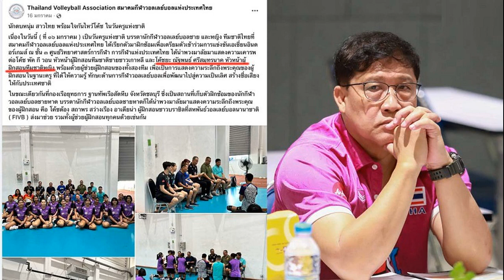ป ป ช ฟันอาญา ‘ชัยวัฒน์’กับพวก เอื้อก่อสร้างอาคารหน่วยพิทักษ์อุทยานโดยมิชอบ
ป.ป.ช.ชี้มูลความผิด ‘ชัยวัฒน์’ ม.157 เอื้อโครงการก่อสร้างอาคารที่ทำการหน่วยพิทักษ์อุทยานฯ(ห้วยคมกฤต) แก่งกระจาน โดยมิชอบด้วยกฎหมาย สั่งผู้บังคับบัญชาลงโทษทางวินัยได้เลยภายใน 30 วัน ไม่ต้องตั้ง กก.สอบอีก

เมื่อวันที่ 19 ก.พ.2567 ผู้สื่อข่าวรายงานว่า สำนักงานคณะกรรมการป้องกันและปราบปรามการทุจริตแห่งชาติ (ป.ป.ช.) ได้ส่งการพิจารณาไต่สวน กรณีได้รับเรื่องกล่าวหาว่า นายชัยวัฒน์ ลิ้มลิขิตอักษร ขณะดำรงตำแหน่งหัวหน้าอุทยานแห่งชาติแก่งกระจาน จ.เพชรบุรี กับพวก ดำเนินโครงการก่อสร้างอาคารที่ทำการหน่วยพิทักษ์อุทยาน (ห้วยคมกฤต) ในพื้นที่อุทยานฯ แก่งกระจาน โดยมิชอบด้วยกฎหมาย มายังกระทรวงทรัพยากรธรรมชาติและสิ่งแวดล้อม (ทส.) ในช่วงปลายเดือนม.ค.ที่ผ่านมา
คณะกรรมการป.ป.ช. พิจารณาไต่สวนเบื้องต้น มีมติว่า การกระทำของนายชัยวัฒน์ ผู้ถูกกล่าวหาที่ 1 มีมูลความผิดทางอาญา ฐานเป็นเจ้าพนักงาน ปฏิบัติหรือละเว้นการปฏิบัติหน้าที่โดยมิชอบฯ และฐานเป็นเจ้าพนักงาน มีหน้าที่ทำเอกสาร รับเอกสารหรือกรอกข้อความลงในเอกสาร กระทำการรับรองเป็นหลักฐานซึ่งข้อเท็จริงอันเอกสารนั้น มุ่งพิสูจน์ความจริงอันเป็นเท็จ ตามประมวลกฎหมายอาญามาตรา 157 และมาตรา 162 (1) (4) ,

และความผิดตามพ.ร.บ.ว่าด้วยความผิดเกี่ยวกับการเสนอราคาต่อหน่วยงานของรัฐ พ.ศ.2542 ใน มาตรา 4 และมาตรา 12 ฐานตกลงร่วมกันในการเสนอราคา เพื่อวัตถุประสงค์จะให้ประโยชน์แก่ผู้ใดผู้หนึ่งเป็นผู้มีสิทธิทำสัญญากับหน่วยงานของรัฐ โดยหลีกเลี่ยงการแข่งขันราคาอย่างเป็นธรรมฯ และฐานกระทำผิดตามพระราชบัญญัตินี้ หรือการกระทำใดๆ โดยมุ่งหมายมิให้มีการแข่งขันราคาอย่างเป็นธรรมฯ

ความผิดตามพ.ร.ป.ว่าด้วยการป้องกันและปราบปรามการทุจริต พ.ศ.2561 มาตรา 172 ฐานเป็นเจ้าหน้าที่ของรัฐปฏิบัติหรือละเว้นการปฏิบัติอย่างใดในตำแหน่งหรือหน้าที่ หรือใช้อำนาจในตำแหน่งหรือหน้าที่โดยมิชอบ เพื่อให้เกิดความเสียหายแก่ผู้หนึ่งผู้ใด หรือปฏิบัติหรือละเว้นการปฏิบัติหน้าที่โดยทุจริต
รวมทั้งมีมูลความผิดทางวินัยอย่างร้ายแรง ฐานปฏิบัติหรือละเว้นปฏิบัติหน้าที่ราชการโดยมิชอบเพื่อให้เกิดความเสียหายอย่างร้ายแรงแก่ผู้ใดผู้หนึ่ง หรือปฏิบัติหรือละเว้นการปฏิบัติหน้าที่ราชการโดยทุจริต และฐานกระทำการอันได้ชื่อว่าเป็นผู้ประพฤติชั่วอย่างร้ายแรงตามพ.ร.บ.ระเบียบข้าราชการพลเรือน พ.ศ.2551 มาตรา 85 (1) และ (4)

ส่วนการกระทำของ น.ส.สุพร พลพันธ์ ผู้ถูกกล่าวหาที่ 4 ข้อกล่าวหาทางอาญาไม่มีมูล แต่มีมูลความผิดทางวินัยอย่างไม่ร้ายแรง ฐานไม่ปฏิบัติหน้าที่ราชการให้เกิดผลดีหรือความก้าวหน้าแก่ราชการด้วยความตั้งใจ อุตสาหะ เอาใจใส่ และรักษาประโยชน์ของทางราชการ ตามพ.ร.บ.ระเบียบข้าราชการพลเรือนพ.ศ. 2551 มาตรา 82 (3)

การกระทำของนายดวงเพชร หรือ ดวง สังข์ทอง ผู้ถูกกล่าวหาที่ 11 พบมีมูลความผิดทางอาญาฐานเป็นผู้สนับสนุนเจ้าพนักงานหรือละเว้นการปฏิบัติหน้าที่โดยมิชอบฯ ตามประมวลกฎหมายอาญา มาตรา 157 ประกอบมาตรา 86 ฐานตกลงร่วมกันในการเสนอราคาฯ, ความผิดตามพ.ร.บ.ว่าด้วยความผิดเกี่ยวกับการเสนอราคาต่อหน่วยงานของรัฐ พ.ศ.2542 ใน มาตรา 4 และมาตรา 12

ความผิดตามพ.ร.ป.ว่าด้วยการป้องกันและปราบปรามการทุจริต พ.ศ.2561 มาตรา 172 ประกอบประมวลกฎหมายอาญา มาตรา 86 และมีมูลความผิดทางวินัยอย่างร้ายแรง ฐานประพฤติชั่วอย่างร้ายแรง ตามระเบียบสำนักนายกฯว่าด้วยพนักงานราชการพ.ศ.2547 ข้อ 24 (8)

ส่วนนายนิจิตณาพงศ์ หรือ พิชัย บัณฑิตสมิทธ์ ผู้ถูกกล่าวหาที่ 2 ข้อกล่าวหาทางอาญาไม่มีมูล แต่มีมูลความผิดทางวินัยอย่างไม่ร้ายแรง ตามพ.ร.บ.ระเบียบข้าราชการพลเรือน พ.ศ. 2551 มาตรา 82 (3)

จึงส่งเรื่องมายังกระทรวงทรัพยากรฯ เพื่อพิจารณาโทษทางวินัยแก่ นายชัยวัฒน์ น.ส.สุพร และนายดวงเพชร ในฐานความผิดดังกล่าว ตามมาตรา 91 (2) และมาตรา 98 แห่งพ.ร.ป.ว่าด้วยการป้องกันและปราบปรามการทุจริตพ.ศ. 2561

ทั้งนี้ เมื่อได้รับสำนวนการไต่สวนของคณะกรรมการป.ป.ช. แล้ว ให้ผู้บังคับบัญชาพิจารณาโทษตามฐานความผิดที่คณะกรรมป.ป.ช.ได้มีมติ โดยไม่ต้องแต่งตั้งคณะกรรมการสอบวินัยอีก และสั่งลงโทษผู้ถูกกล่าวหาภายใน 30 วันนับแต่วันที่ได้รับเรื่อง และขอให้ส่งสำเนาคำสั่งลงโทษให้คณะกรรมการป.ป.ช.ทราบต่อไป

รวมทั้งขอให้ดำเนินการทางวินัยไปตามหน้าที่และอำนาจกับ นายนิจิตณาพงศ์ ตามพ.ร.ป.ว่าด้วยป.ป.ช. มาตรา 64 รวมทั้งดำเนินการเพื่อให้มีการชดใช้ค่าเสียหายตามพ.ร.บ.ความรับผิดทางละเมิดของเจ้าหน้าที่ พ.ศ.2539 ด้วย สำหรับความผิดทางอาญาได้ส่งเรื่องให้อัยการสูงสุดเพื่อดำเนินคดีอาญาแก่บุคคลดังกล่าวแล้ว